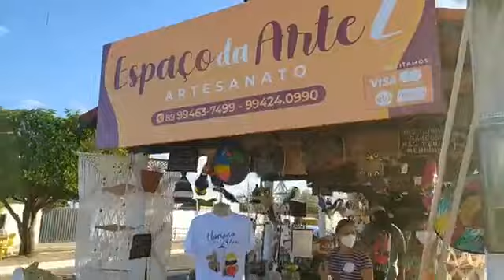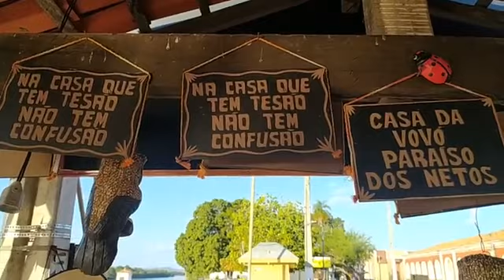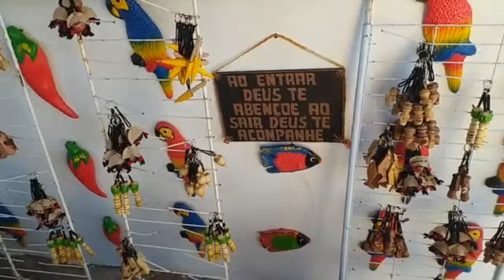Cais da Beira Rio ganha um novo empreendimento. Espaço da Arte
A beleza do cais da beira rio recebeu na tarde de hoje um presente que vai tornar mais belo aquele ponto turístico de nossa cidade. Estamos falando do Espaço da Arte, um lugar onde você encontra os mais diversos tipos de artesanatos feitos em Floriano e em outros municípios, com preços variados  e que vão embelezar a sala de sua casa, o jardim e outras dependências.
Você que é cliente do Espaço da Arte I localizado na Rua Clementino Ribeiro, precisa conhecer agora o Espaço da Arte II, uma iniciativa do casal Emmerick e Tamara, dois amantes da arte que encontraram uma maneira de unir o útil ao agradável. Eles estão fazendo o que gostam que é trabalhar com arte, além de gerar renda em nossa cidade ao adquirir produtos feitos pelos nossos artesãos. Nossa reportagem esteve visitando a loja no seu primeiro dia de funcionamento e muitos internautas gostaram da novidade, comentaram durante nossa reportagem e disseram que vão conhecer em breve esse espaço que veio pra valorizar os nossos artesãos.